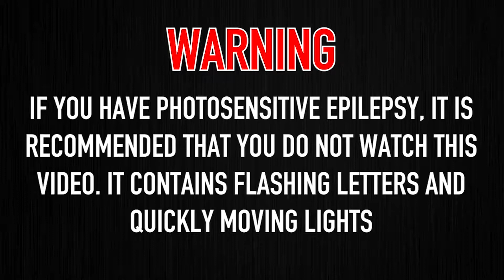Pegboard Nerds - Superstar ft. Krewella (Mini Remix)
Full versions are for the motivated.

I made a remix of Superstar using FL demo with an EDMLyrics-esque video made with Premiere Pro.